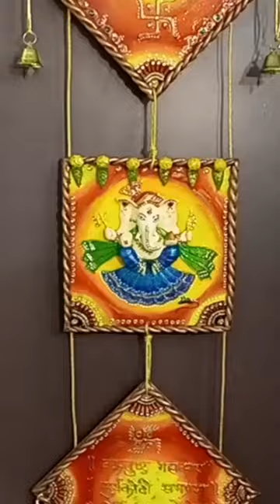Ganapati WallDecor | Ganapati WallHanging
Ganapati Wall-Decor | Ganapati Wall-Hanging

In this video I am showing you a quick tutoria.  Please watch this video and enjoy.

Keep supporting me so I can continue to provide you with my new works.